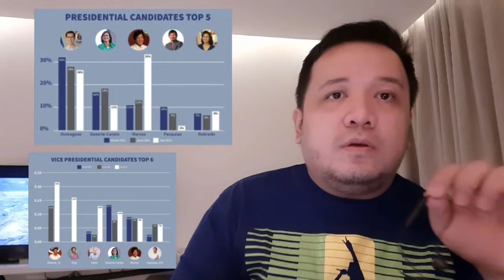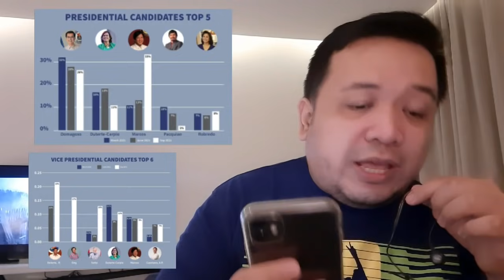BBM, Isko nanguna sa iOptions Survey! BBM, Leni naman sa Publicus Survey!